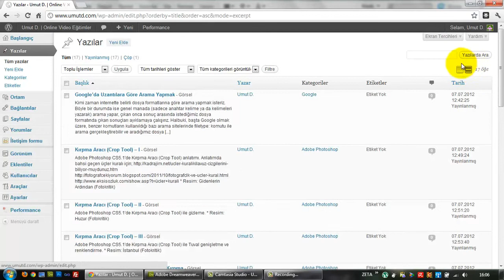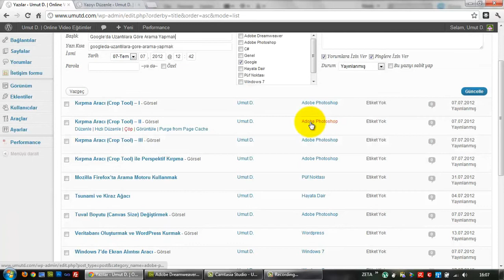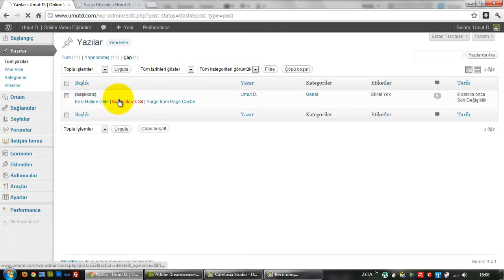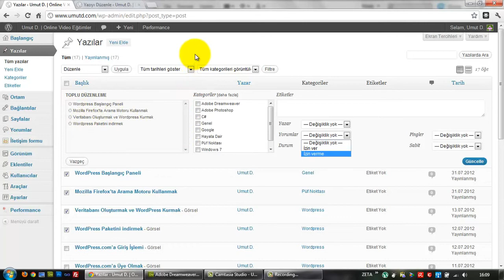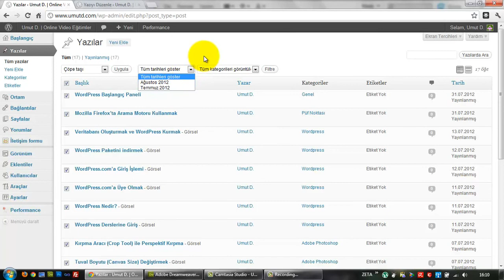08 Wordpress Yazılar Paneli I Ders 8